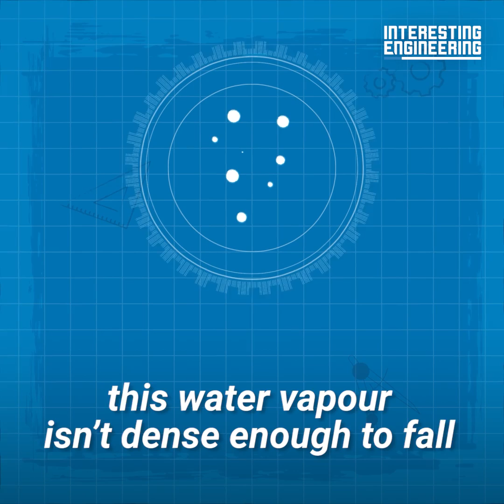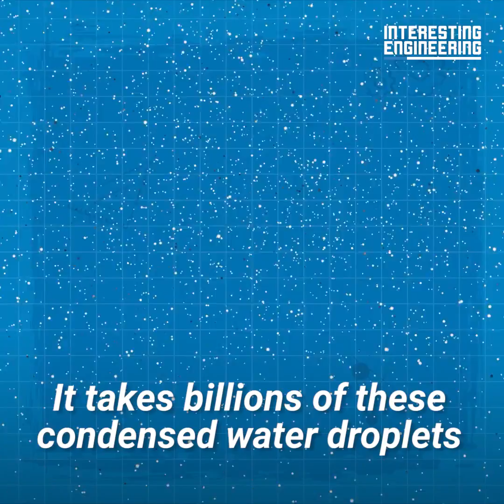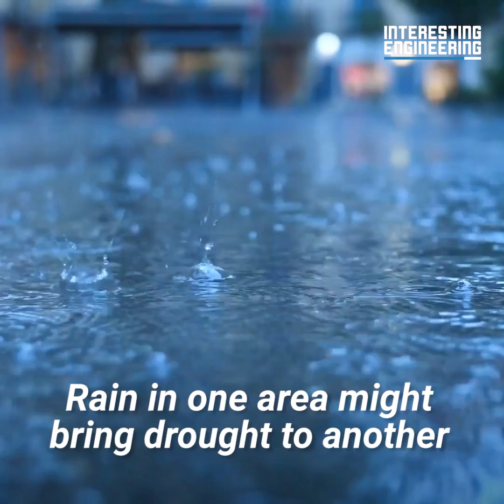Суний ёмғир ёғдириш, қор ёғдириш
Дунёда иқлим ўзгариши масаласи хақида Шотландиянинг Глазго шаҳрида бўлиб ўтган    анжуман олдидан бу масалага бағишланган видеодастур қилдим.
Суний ёмғир ёғдириш, қор ёғдириш учун нималар қилиниши мумкинлиги хақида маълумотлар берим.
Сувсизлик ва ёмғир ёғмаганлигидан хеч қандай ишга ярамай қолган 2 миллион гектар Ўзбекистон тупроқларига нималар экиб,  ёмғир ёғдириб қанча хосил олса бўлади?
Ақлингизга сиғмайдиган технологялар бор дунёда.
Хатто қуриган Орол сатхидан хавога кўтарилаётган 70 миллион тоннага яқин тузли қумни ёмғир ёғдириб бостириш мумкин.
Буни халқаро майдонда молялаштириш ҳам мумкин.
Бир неча хафта олдин Ўзбекистонда кумли-тузли бўрон кўтарилди.
Уни суний ёмғир билан бостириш мумкинлигини айтдим, ёздим.
Хукумат кеч бўлсада мавжуд учоқлар билан суний ёмғир ёғдирди.
Сариқ қор ёғиши ҳам суний эди.
Буни қандай амалга оширилганлиги хақида видео берилмоқда.
Оддий технологялар билан амалга оширса бўлишини кўрасизлар.
Халқаро иқлим ўзгариши конфрансиясининг ёпиқ эшиклар орқасида борган музокара мазмуни шундай:
"-Путинизм нафақат атом билан, хатто суний қорлар ёғдириб, селлар бостириб газ ва нефт сотилиши кўпайтираман"-,  деб  тахдит қилмоқда.
Бунга қарши тараққий топган маданий давлатлар. нима қила олади.

Сафар Урганжи
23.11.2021